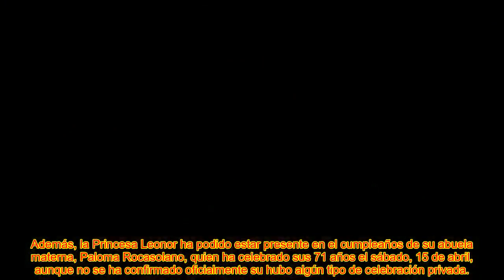𝙇𝘼 𝙍𝙀𝘾𝙏𝘼 𝙁𝙄𝙉𝘼𝙇 𝙌𝙐𝙀 𝙈𝘼𝙍𝘾𝘼 𝙀𝙇 𝙁𝙐𝙏𝙐𝙍𝙊 𝘿𝙀 𝙇𝘼 𝙋𝙍𝙄𝙉𝘾𝙀𝙎𝘼 𝙇𝙀𝙊𝙉𝙊𝙍